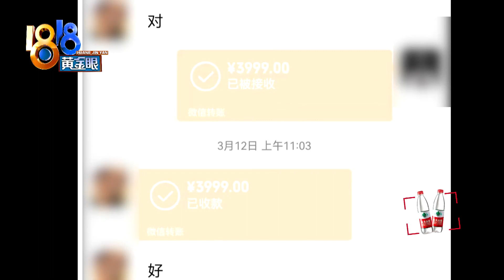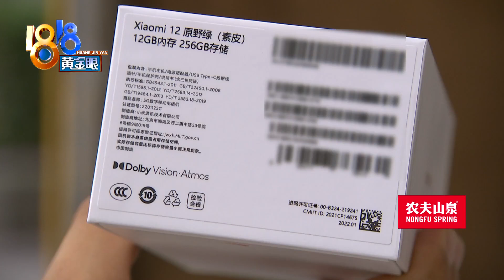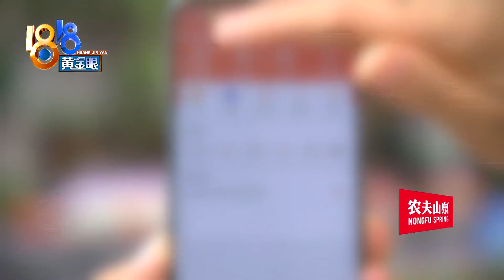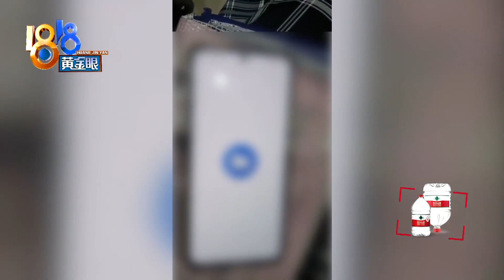结婚13周年礼物，“小米12”不明故障？【1818黄金眼】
【结婚13周年礼物 “小米12”不明故障？】宁波的李女士有部小米12手机，是丈夫送的结婚纪念日礼物。她说手机用了没多久，陆续出现闪退、死机、卡顿等问题，售后找不到原因。

新闻标签：